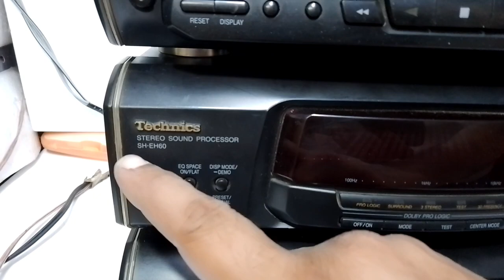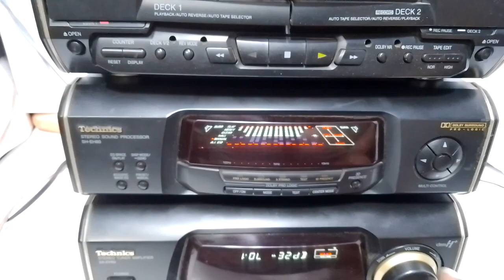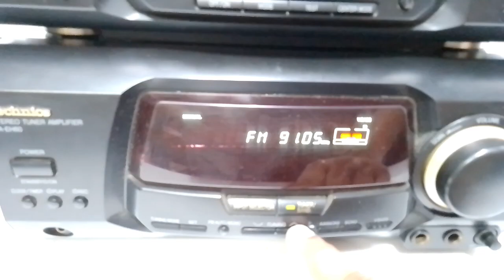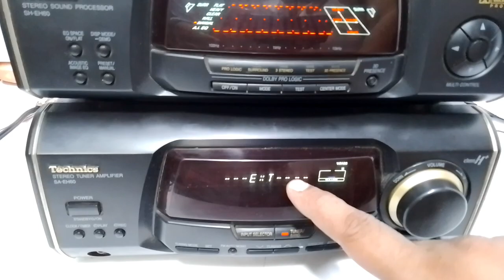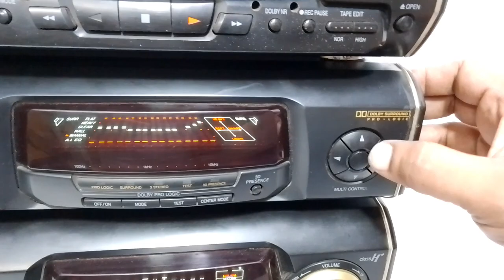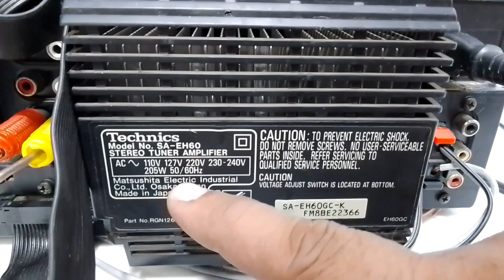Technics STEREO TUNER AMPLIFIER. PROCESSOR AND CASSETTE DECK Price - 15000/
FOR SALE

Technics DOUBLE AUTO REVERSE STEREO CASSETTE DECK RS-EH60

Technics STEREO SOUND PROCESSOR SH-EH60

Technics STEREO TUNER AMPLIFIER SA-EH60

THE BEST SOUND QUALITY SYSTEM 👍

Power output: 70 watts per channel into 6Ω